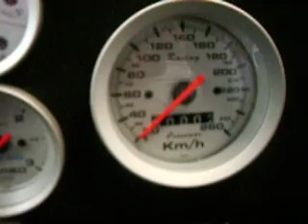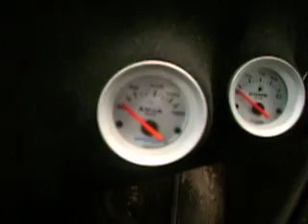Fusca Turbo, AP, Boxer, Nitro, conheça o projeto do fusca TURBO, fusca sendo montado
Bem galera esta ficando pronto o meu fusca turbo. demora mas sem pressa é melhor. eheheh